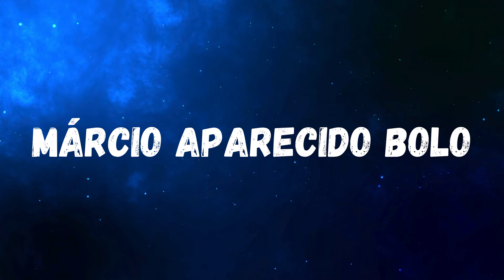PRECE AO ANOITECER | EQUILÍBRIO ENTRE O CORPO E O ESPÍRITO.🙏🙏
Adquira hoje mesmo gratuitamente o exemplar do livro Caminhos de Luz. Para quem possui o Kindle Unlimited, é só entrar e baixar. 📚✨
Para quem ainda não possui o Kindle Unlimited, o valor é simbólico de R$1.99. 🪙
Tenha nossas preces sempre em mãos, disponível para Kindle, tablet, celular, notebook e computador.
💻 Produção: Equipe Vozes da Luz
🤗*Divulgar a Doutrina Espírita, também é uma forma de caridade* 🙏

🎥 *Vídeos que você não pode deixar de assistir:*

➜ MÚSICA ESPÍRITA | TOP SÓ COM OS MELHORES LANÇAMENTOS

🤲 Compartilhe sua opinião nos comentários. Não se esqueça de se inscrever no canal, ativar o sininho de notificações, deixar seu like e compartilhar este vídeo, porque divulgar a doutrina espírita também é um ato de caridade. 🎥🌟
Que os bons espíritos estejam com você e sua família. Até o próximo vídeo! Tchau, tchau! 👋